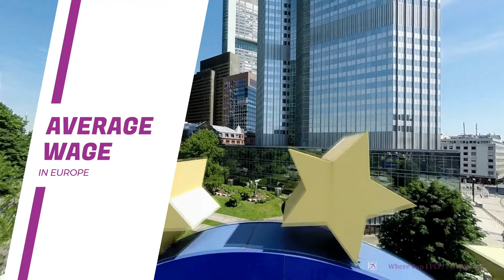💼 Exploring European Salaries: Where Can You Earn the Mos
Found out in this animation, or see the details in our article

Uncover the average wages across European countries and find out where you can soar to new financial heights! Join us in this informative animation as we delve into the salaries of Europe.

Discover the intriguing differences in income levels among European nations, from east to west and north to south. Which country offers the highest earning potential? Where should you consider relocating or launching your career to maximize your income?

Explore the insights that will guide your next professional move. Whether you're a job seeker, career changer, or simply curious about the European job market, this animation will provide you with valuable salary data that can influence your future choices.

Get ready to set your sights on Europe and its diverse opportunities. Start your journey to financial success by watching this eye-opening animation!